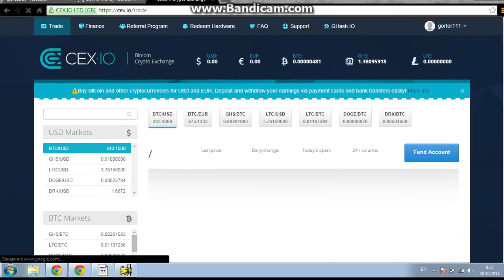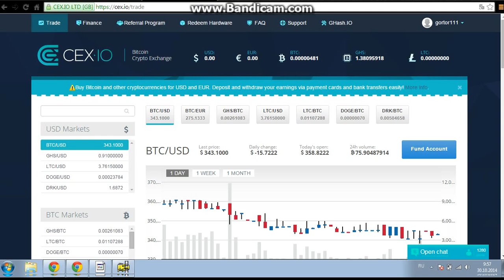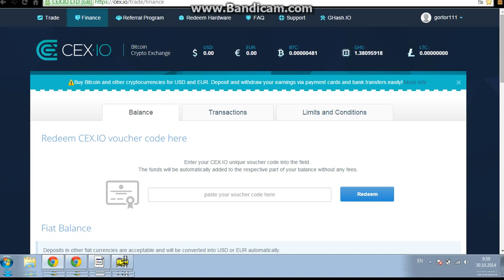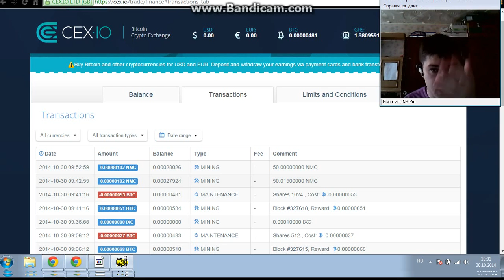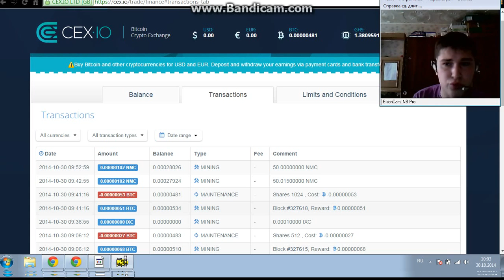Буратино 21 века или как разбогатеть на человеческом грехе!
Ты все еще в поисках золотых горок?)  Look and me!:))